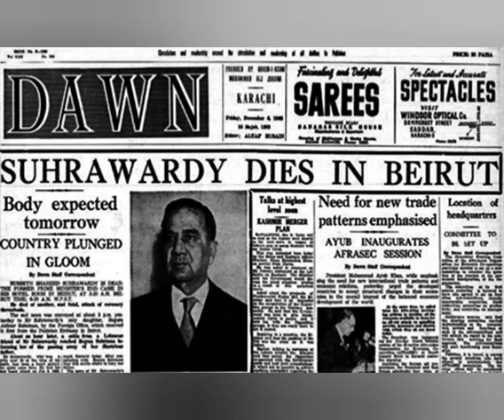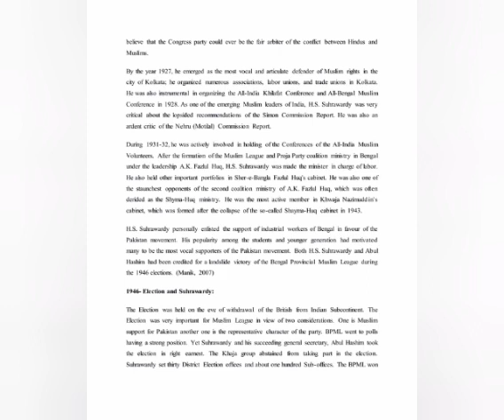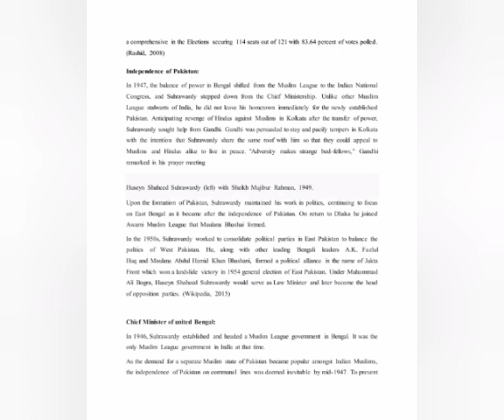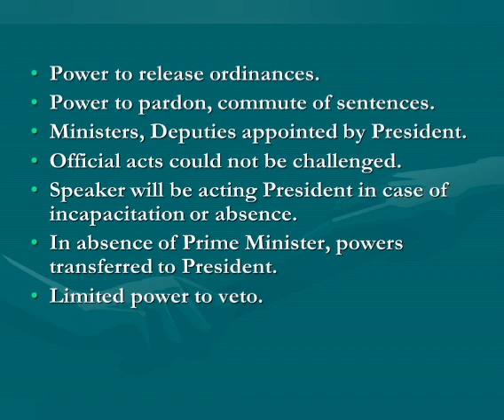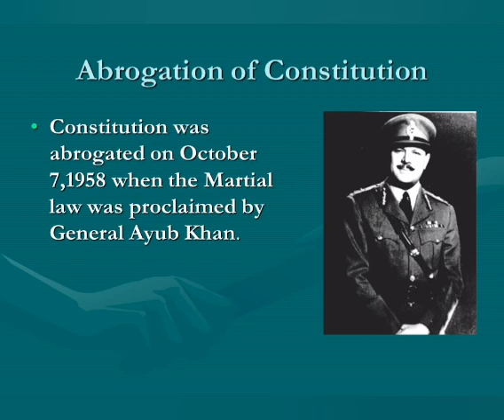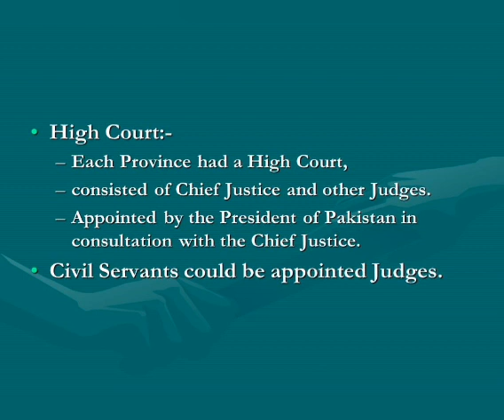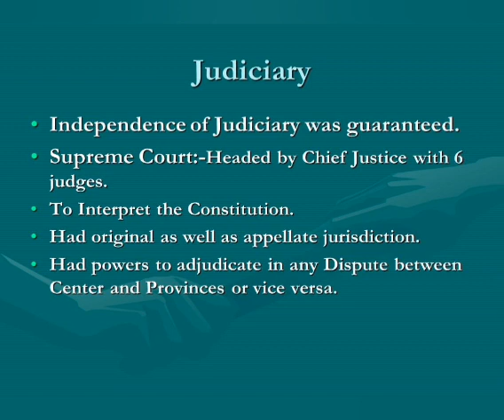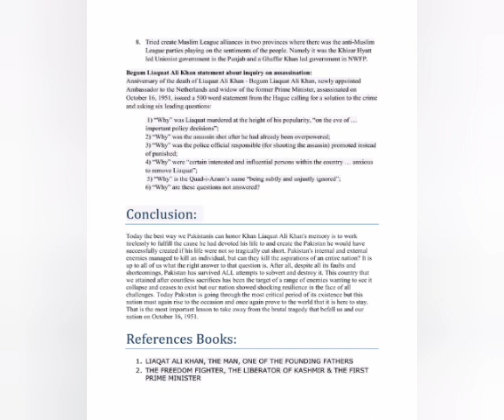shaheed Hussein Suhrawardy 5th Prime Minister of Pakistan English Documentary